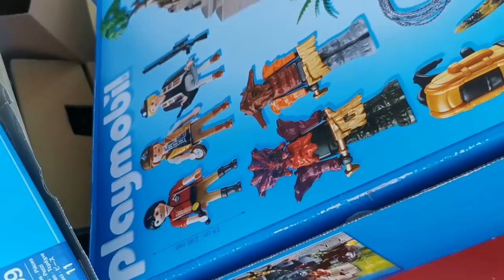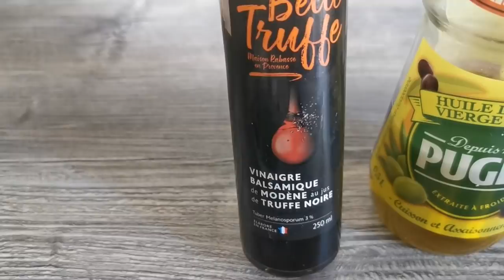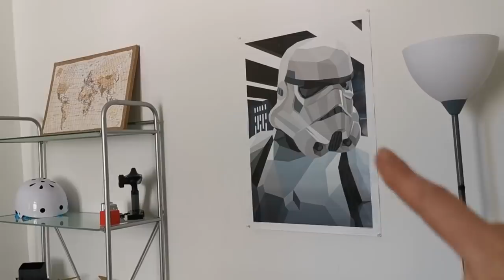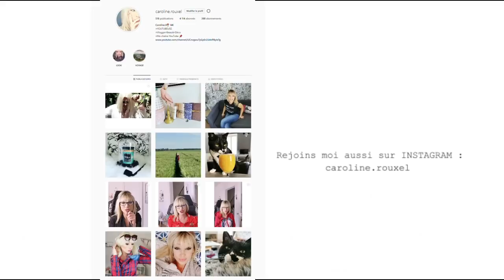AMENAGER UNE CHAMBRE - Avant/Après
AMENAGER UNE CHAMBRE
(Avant-Après)